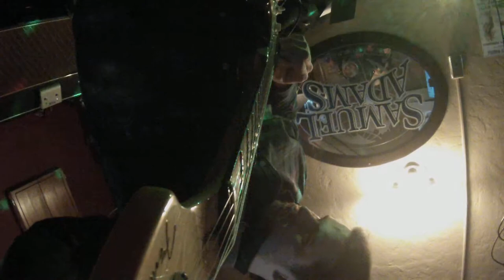Steal Your Face ChinaRider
1-31-15 The Wet Whistle Jenkintown, Pa